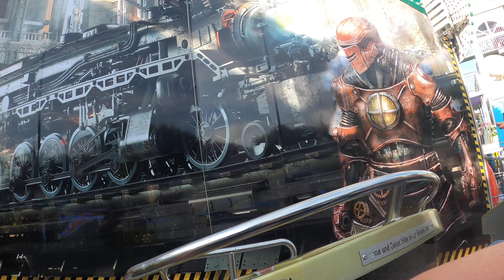Flipper - Langhoff Onride Video Steinert Kirmes Lüdenscheid 2022 - 4K - POV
Nun wünsche ich euch viel Spaß beim schauen des videos😊
Bis dahin euer _airtime_monkey 🐒
Über ein kostenloses Abo würde ich mich freuen, um nichts mehr zu verpassen aktiviert die Glocke.